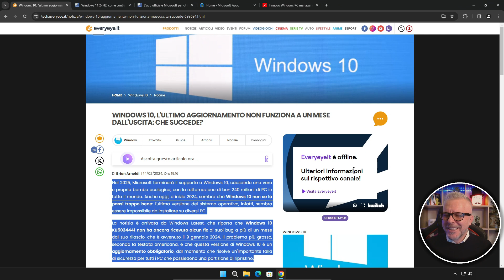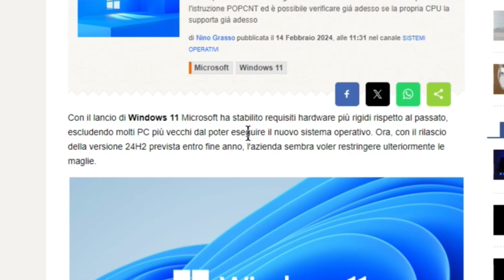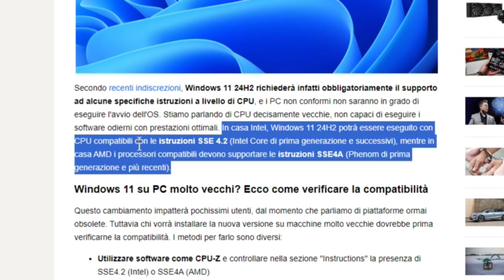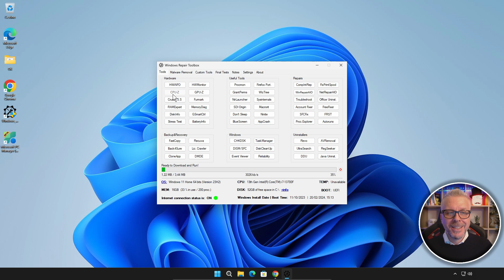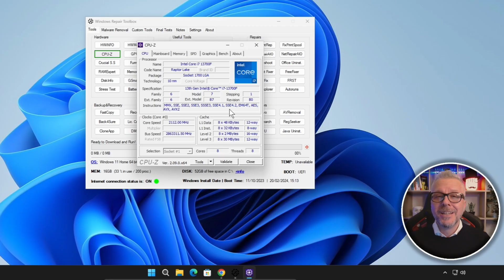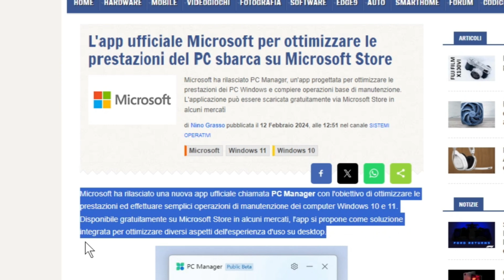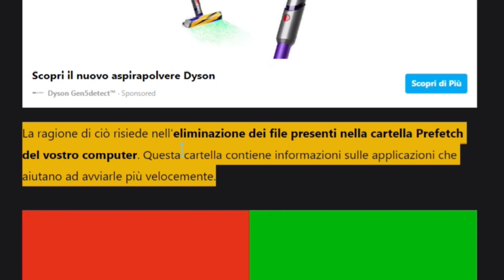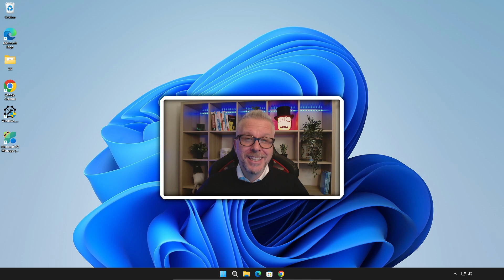Microsoft sta stravolgendo TUTTO! (Windows 10, Windows 11 24H2, Microsoft PC Manager)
RIVOLUZIONE MICROSOFT!

Cosa c'è da sapere su:

Fine supporto Windows 10: è ora di aggiornare?
Windows 11 24H2: nuovi requisiti hardware, il tuo PC è compatibile?
Microsoft PC Manager: l'app ufficiale per ottimizzare e gestire il tuo PC
In questo video, analizziamo insieme tutte le novità e i cambiamenti in arrivo da Microsoft.

Scoprirai:

Quali sono i problemi di Windows 10
Come controllare se il tuo PC è pronto per Windows 11 24H2
Le funzionalità di Microsoft PC Manager per migliorare le prestazioni del tuo computer
Preparati al futuro Microsoft!

Non perdere questo video per rimanere informato su tutte le novità!